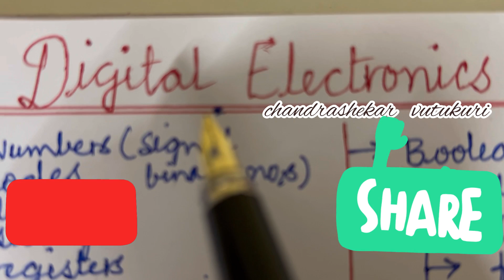DE-DIGITAL ELECTRONICS JNTUH R22 IMPORTANT CONCEPTS AND QUESTIONS DE DIGITAL ELECTRONICS CSE-AIML/DS